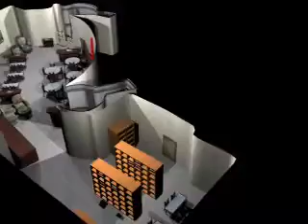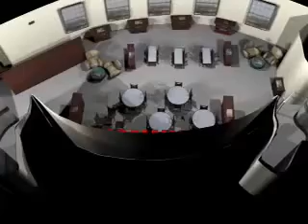3d Library by Kellee Herbert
A 3d model of the school Library at McKinley Technology High School.  3d Modeling and animation was done using Maya 7.0.